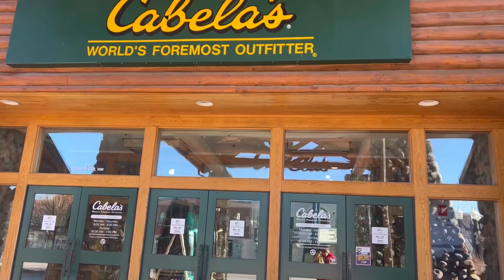Cabelas World,s Foremost Outfitter .Minnesota Starmitlepchaesther tigerpark #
Cabelas World,s Foremost Outfitter .Minnesota